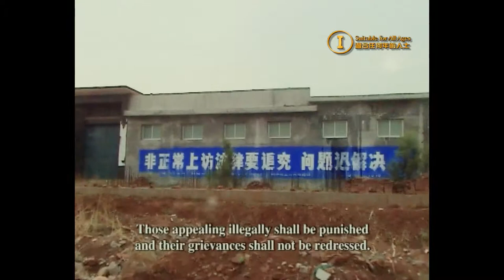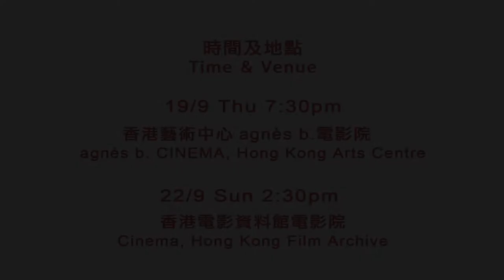華語紀錄片節2013－尋找袁學宇－預告片 Trailer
尋找袁學宇 Looking for Yuan Xueyu
鈄江明、王英傑 / Tou Jiangming, Wang Yingjie

中國 China / 2012 / 94 min
普通話對白，中英文字幕
In Mandarin with Chi & Eng subtitles

19/9 (Thu) 7:30 pm
香港藝術中心agnès b.電影院
agnès b. CINEMA, Hong Kong Arts Centre

*22/9 (Sun) 2:30 pm
香港電影資料館電影院
Cinema, Hong Kong Film Archive

大陸傳媒於2007年揭發山西「黑磚窯」醜聞，事件一度在內地鬧得沸沸揚揚。這些非法窯廠禁錮及勞役年輕民工，甚至虐待和謀殺不聽話的人。袁成的十五歲兒子袁學宇於同年在鄭州失蹤，他懷疑兒子被困於窯廠，但去報警求助，甚至上訪，都不得要領，惟有聯同十多個同病相鄰的家長，穿州過省，四處尋子。年復一年，走遍各地黑磚窯，但仍不見兒子蹤影。

In 2007, mainland Chinese media reported on the illegal brick kilns in Shanxi, sparking off heated controversies centred on the scandal. These illegal brick kilns incarcerate and impose forced labour on young migrant workers, and owners even go further to torture and murder disobedient slave workers. Yuan Cheng's 15-year-old son Yuan Xueyu vanished in Zhengzhou in the same year. The father suspects that his son has been locked up in a brick kiln. He goes to seek help from the police but is ignored. He then joins more than ten other parents who are suffering in the same way to cross provinces to search for their sons. Year after year, they visit brick kilns all over the country, but have not been able to find a trace of their sons.

* 導演與觀眾會面 Q&A session with the director